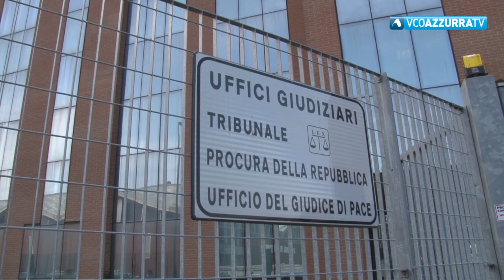TG Flash del 31 ottobre 2018